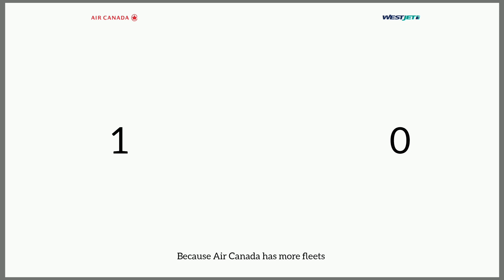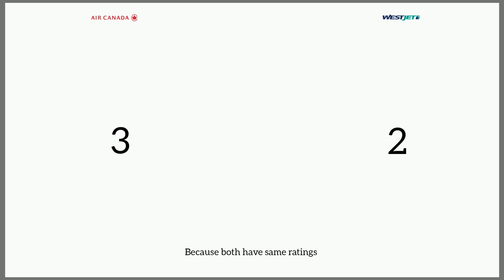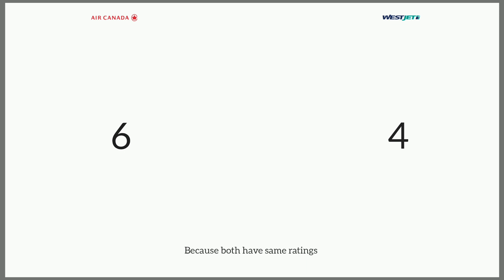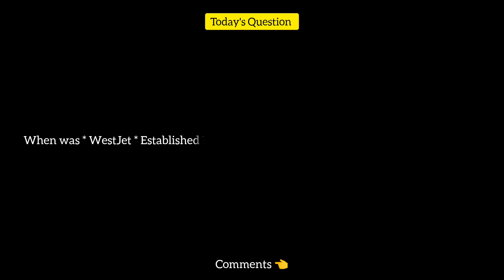Air Canada Vs WestJet Comparison 2023! 🇨🇦 Vs 🇨🇦